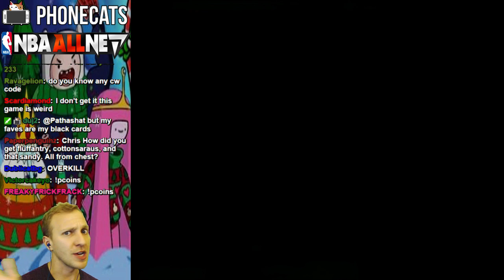Card Wars - Last Night of Black Card Tourny!